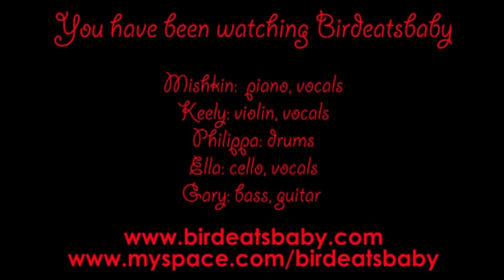Birdeatsbaby "Victoria"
Birdeatsbaby performing "Victoria" Live @ The Marlborough Theatre on the Birdeatsbaby Album Launch Party Night for the release of the Birdeatsbaby Debut Album: "Here She Comes a Tumblin" Brighton - UK - 30th May 2009.
Birdeatsbaby, Ella Stirmey cello, vocals, Gary Mitchell bass, guitar.

A Brighton Music Video